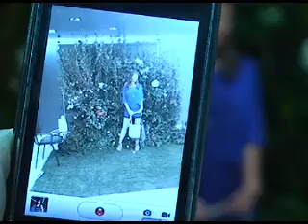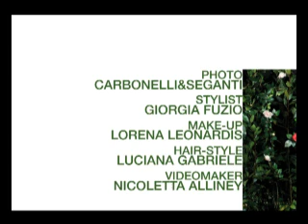Effetti spring 2012